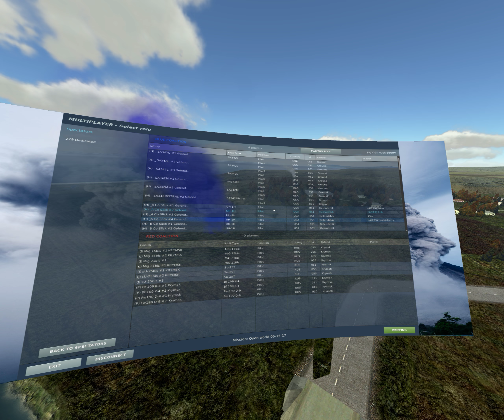229th - Some Good Old-Fashioned Formation Flight and Troop Insertion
Flying with some guys from the 229th, just for fun, nothing serious.